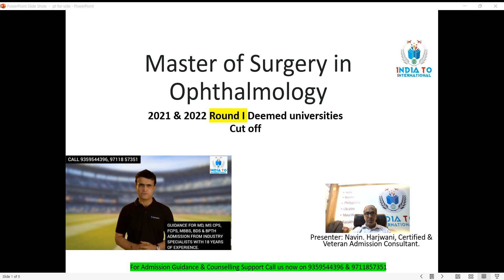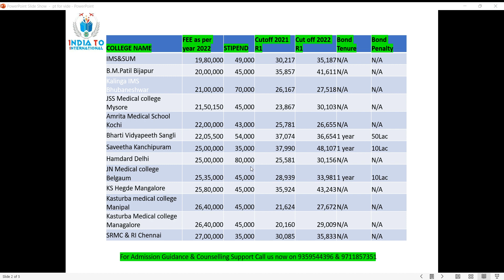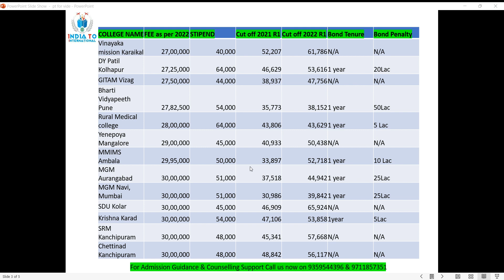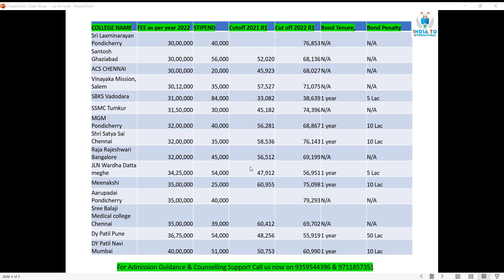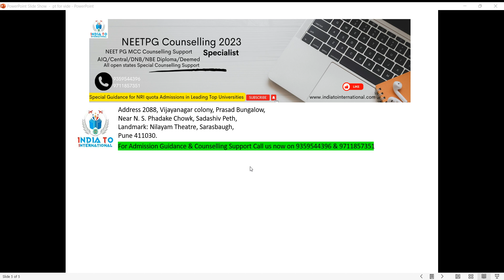Round I cut off for Ophthal - Don't Miss Out!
Are you preparing for the neetpgcounselling 2023 and aiming for a seat in MS Ophthalmology? In this video, we'll discuss the expected cut off marks for MS Ophthalmology in the upcoming counselling rounds. NEETPG2023, we'll analyse previous years' trends and provide insights to help you set your target score. Don't miss out on this valuable information to boost your chances of securing a seat in your desired medical college.

Being an expert in NEET PG counselling, I have observed countless medical aspirants struggle with the counselling process, as the state and central counselling processes occur simultaneously or sequentially. The NEET PG counselling procedure can be intimidating, particularly for those unfamiliar with it. Still, it is possible to have a smooth and productive experience if you get the right advice and plan ahead.

Meet Navin.Harjwani A 16-year veteran of guiding students through the postgraduate medical admissions process in India. Navin.Harjwani has helped hundreds of students achieve admission to some of the best medical colleges in India, including JIPMER, several State Govt Colleges, and numerous PVT/Deemed Universities. From the Before & Post NEETPG EXAM Period.

Address 2088, Vijayanagar colony, Prasad Bungalow,
Near N. S. Phadake Chowk, Sadashiv peth,
Landmark: Nilayam Theatre, Sarasbaugh,
Pune 411030.